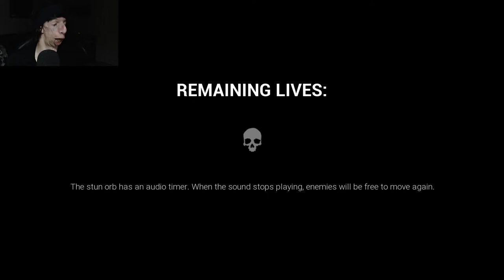Here We Go Again, Freakin Monkeys!! | Dark Deception Pt. 2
This is my second attempt in my Playthrough on Dark Deception, All part of my 5th Annual Halloween Horror Seasonal Events, of Horror Month!